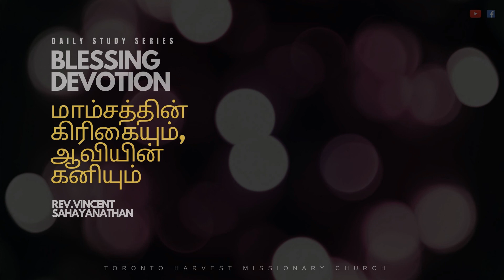July_18_2020 | மாம்சத்தின் கிரிகையும், ஆவியின் கனியும்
Daily Blessing Devotion Study Series